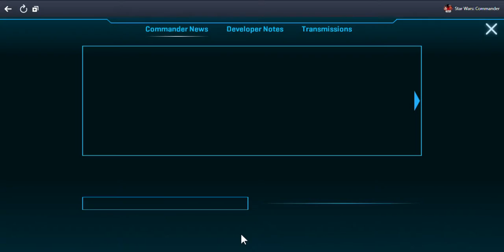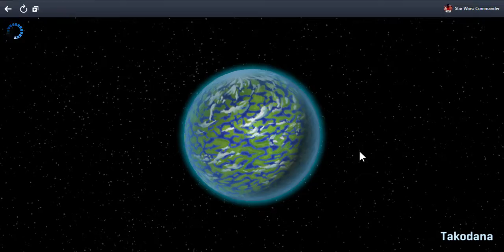SlowPCGaming Star Wars-Commander